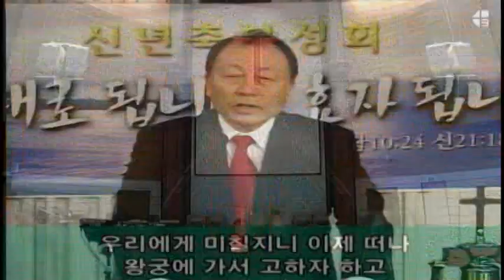2023 01 01 主日晚 - 蒙上帝的使用 使天下万民得福的路 - 创22章17-18节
创世记22章17-18节
17-论福，我必赐大福给你。论子孙，我必叫你的子孙多起来，如同天上的星，海边的沙。你子孙必得着仇敌的城门，
18-并且地上万国都必因你的后裔得福，因为你听从了我的话。
阿们。